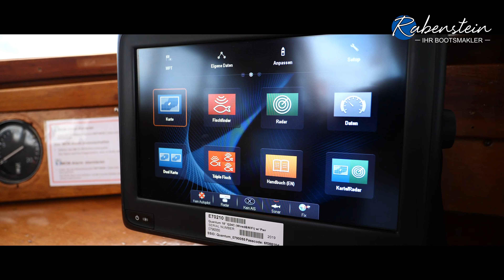Colin Archer "Tarzan" steht zum Verkauf - Außen- und Innenansicht Teil 1 [VERKAUFT]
Liegeplatz ist Lübeck
Bootsmaklerei Rabenstein

License owner - Jens Rabenstein
by Artlist

Alle Rechte am Bild bei Jens Rabentein